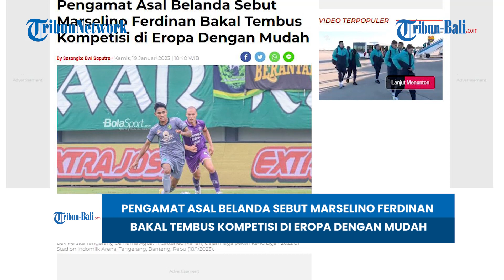BERITA TIMNAS | Pengamat Asal Belanda Sebut Marselino Ferdinan Bakal Tembus Kompetisi Di Eropa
Pengamat sepak bola Asia asal Belanda, Gerard Postma puji kemampuan wonderkid Persebaya Surabaya, Marselino Ferdinan.

Marselino Ferdinan jadi bintang lapangan kala kembali membela Persebaya Surabaya usai dari timnas Indonesia.

(HDK)